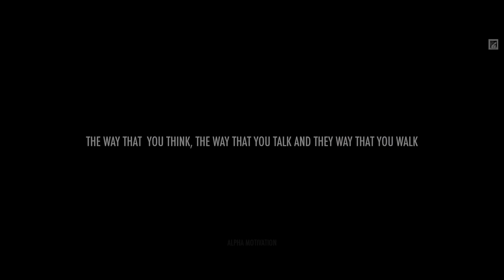IF THIS CANT GET YOU MOTIVATED, NOTHING WILL!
NO BRO-SCIENCE,
NO DRAMA,
NO CLICKBAIT, just kick-ass videos geared toward  maximizing  your workout motivation and GAINS!

●MORE THAN JUST FITNESS!
●LET THE WORLD SEE YOUR INNER BEAST 🔥●MORE THAN JUST FITNESS!
●LET THE WORLD SEE YOUR INNER BEAST 🔥